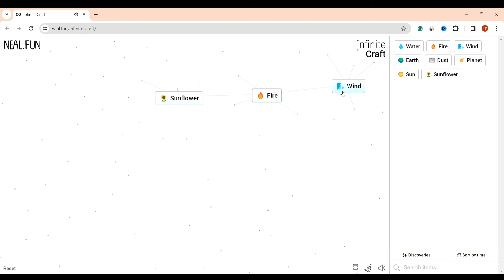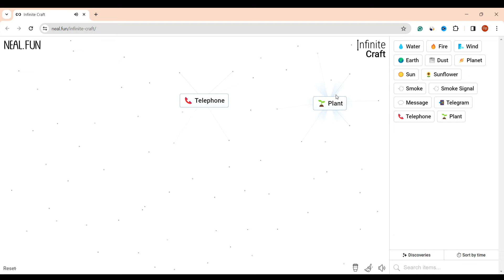How To Make Phones In Infinite Craft (2024) | Infinite Craft Phone Recipe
Want to make a Phones in Infinite Craft? Here's everything you need to know to make or craft a Phones in Infinite Craft.